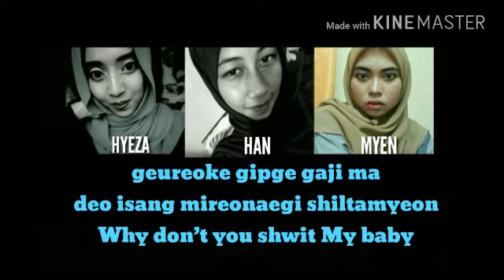[COVER] EXID - DDD (CLEO)